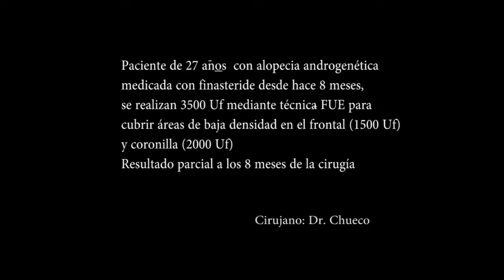Trasplante capilar x técnica FUE: 3500 Uf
Se realiza Cirugía de restauración capilar mediante técnica FUE para corregir la densidad en el área frontal y de coronilla.
Se muestran los resultados parciales a los 8 meses de la cirugía.
Cirujano : Dr. Alejandro Chueco